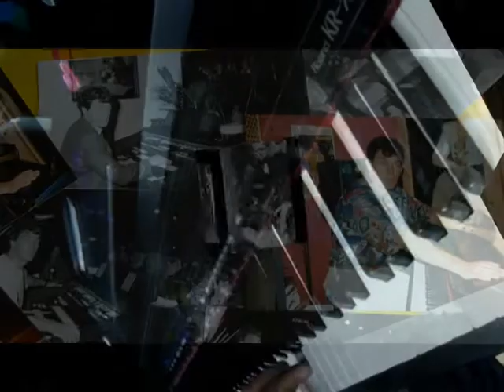Piano Bar .Musicien de piano bar .Cote Basque.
.Musicien de Piano Bar .Inscris Guso .
Très populaire sur la cote Basque . .Contrat saisonnier weekend
J'ai eus le privilège de jouer  dans un célèbre restaurant l'operne a Biarritz de nombreuses années et divers Hôtels très renommer comme le Miramar a Biarritz ou le célèbre restaurant luis Mariano.Ce qui lui a permit de jouer pour l'anniversaire du président F Mitterrand  ou L'acteur.Mastroani  ,mais également M la Ministre Alios Marie .Le style et la musique s'adapte a l'ambiance des lieu .